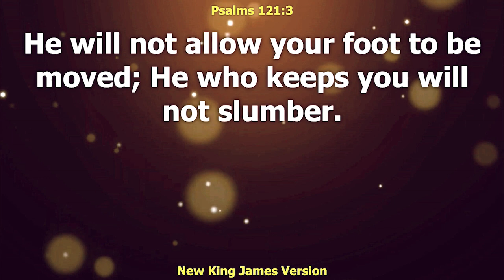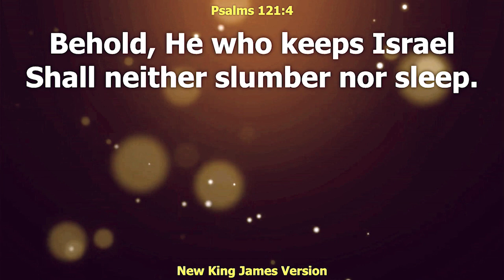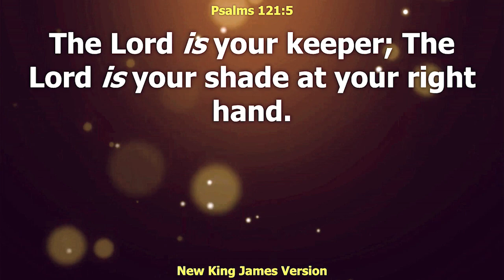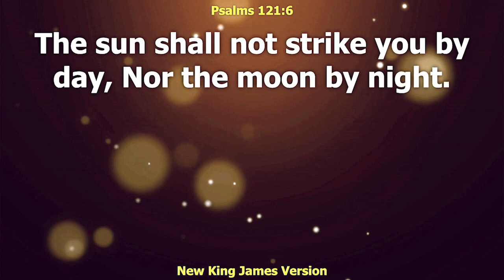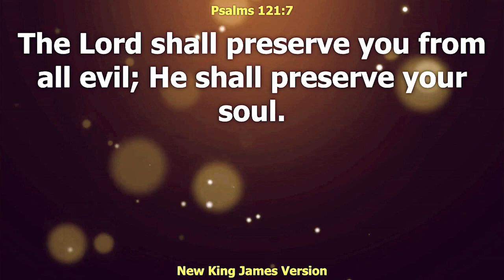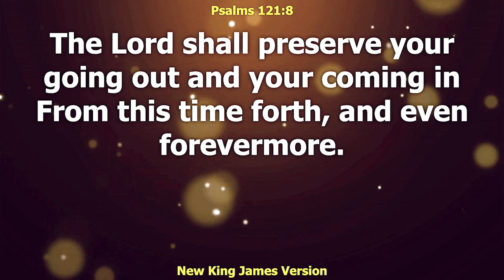3 Hours Intensive || Travail Divine Protection || Prophet David Owusu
3 Hours Intensive Travail || Divine Protection || Prophet David Owusu